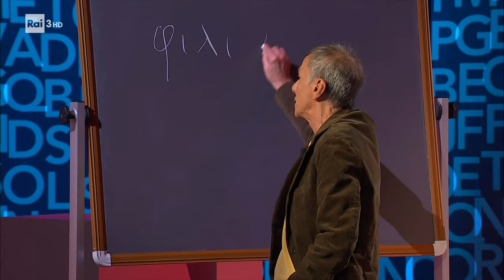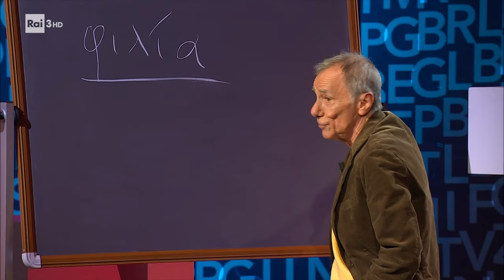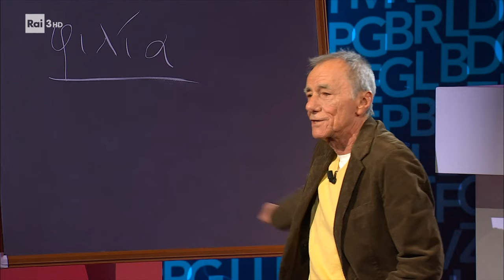Amicizia - Roberto Vecchioni - Le Parole - 07/01/2023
- Il Professore Roberto Vecchioni spiega il significato della parola "amicizia".